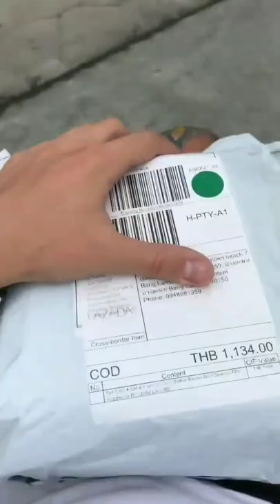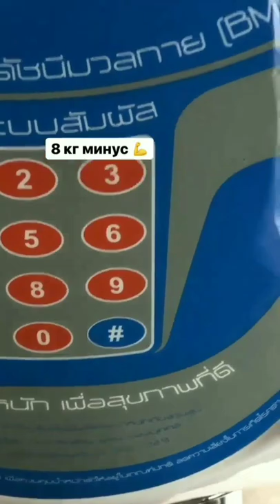Иван Барзиков в сторис 07.10.2019. Друг встречает Ваню..